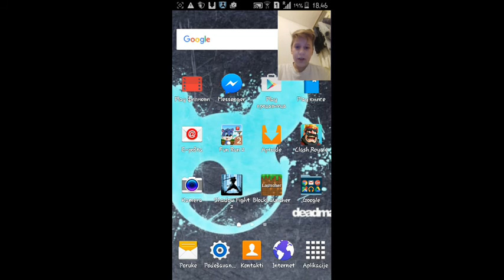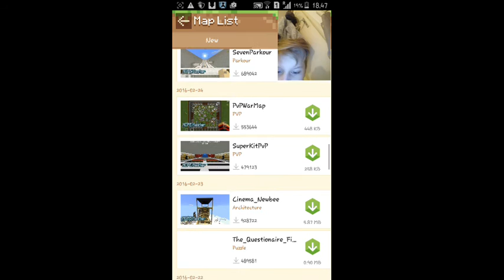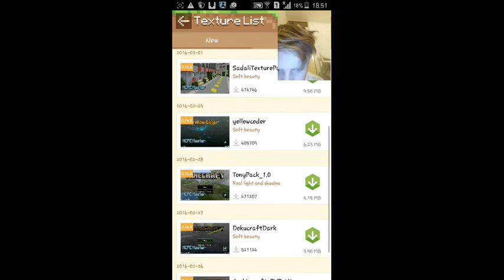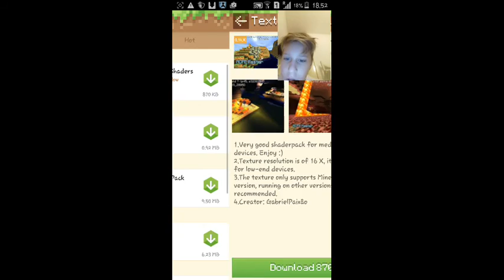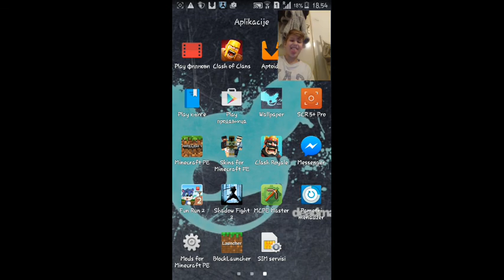Cool epizoda minecrafta otkrive bag na serveru LOL(0mixova samo minecraft